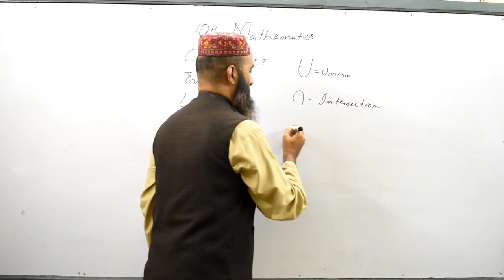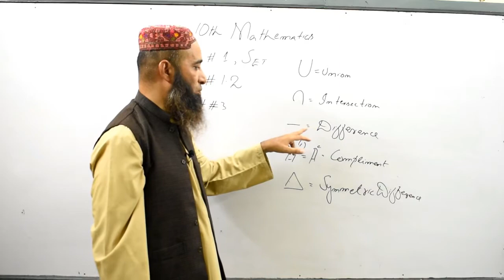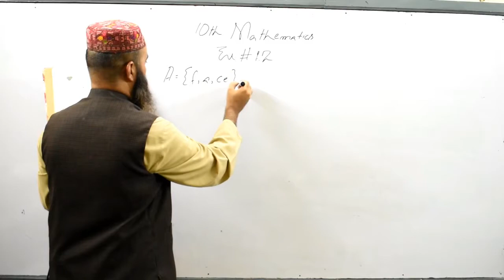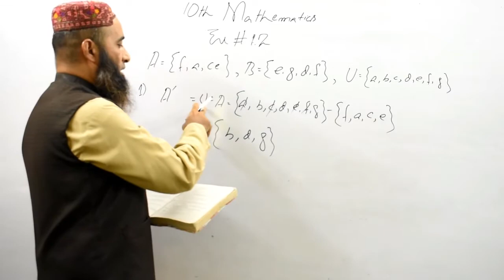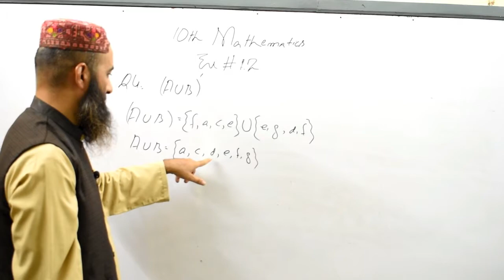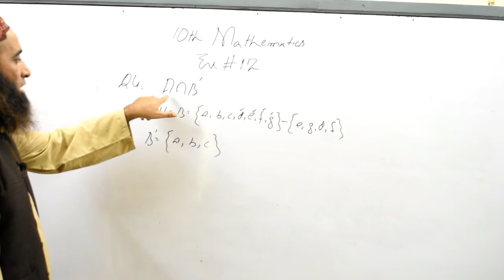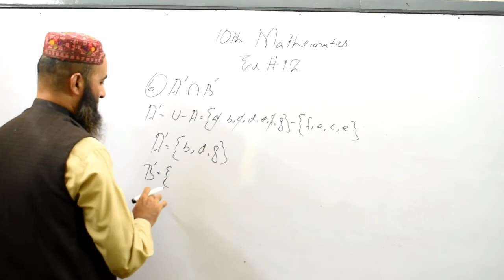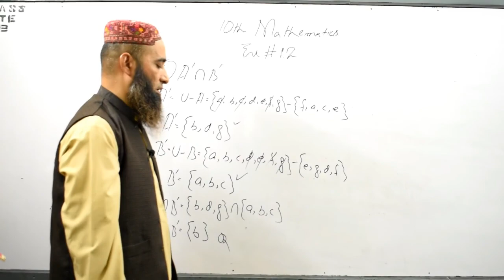Class 10th MATH | Exercise 01 Part 03